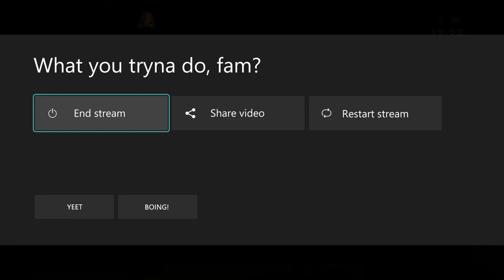Rhea Ripley "Judgement Day" Gameplay - WWE Champions 2023